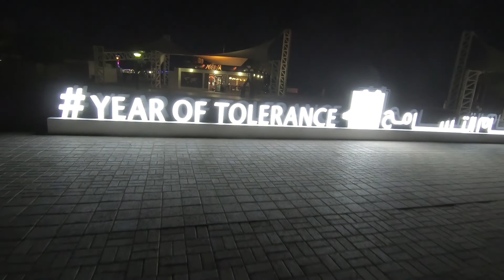Wunderschön! // Abu Dhabi citytrip // Rob Travel TV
Eine Woche in Abu Dhabi. Die Stadt ist sehr gut geeignet um einfach mal eine Woche abzuschalten. Vom Flughafen, Abu Dhabi international Airport ist man innert 30 Minuten in der Innenstadt. Es ist sehr zu empfehlen in den Monaten zwischen Oktober und Mai nach Abu Dhabi zu reisen. Denn in den Sommermonaten kann es in Abu Dhabi und generell in den Vereinten Arabischen Emiraten locker über 40 Grad werden. Es gibt diverse Luxus-Hotels unter anderem das Bab al Qasr Hotel, die Etihad Towers und auch das Emirates-Palace Hotel ist an der Corniche Road angesiedelt. In Abu Dhabi ist für jeden etwas dabei. Egal ob Familien Urlaub, Städtetrip oder einfach eine Woche Urlaub. Abu Dhabi ist für jeden!